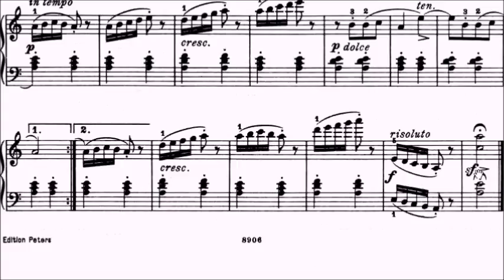ABRSM Piano 2019-2020 Grade 2 B:1 B1 Burgmuller Arabesque Op.100 No.2 Sheet Music